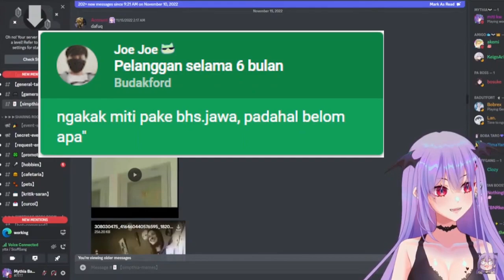Miti Medhok Momen【Mythia Batford】